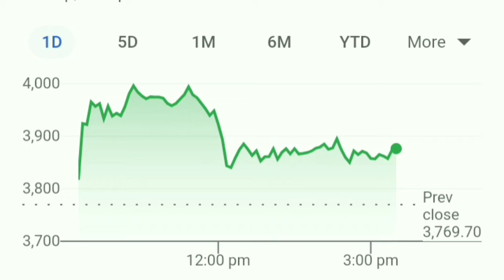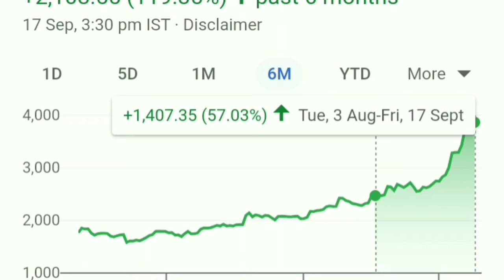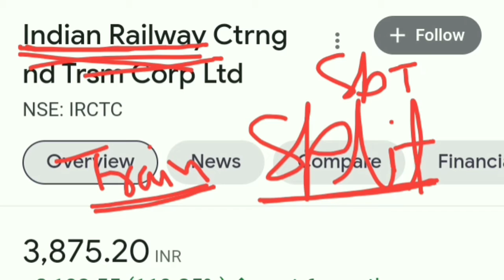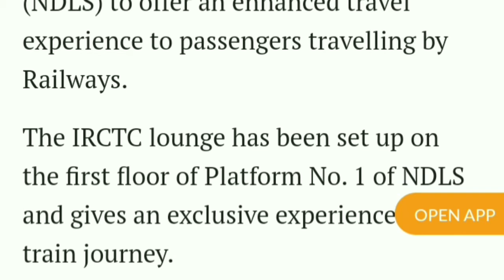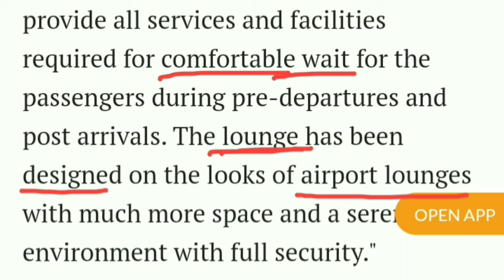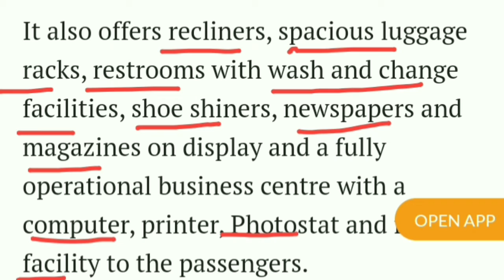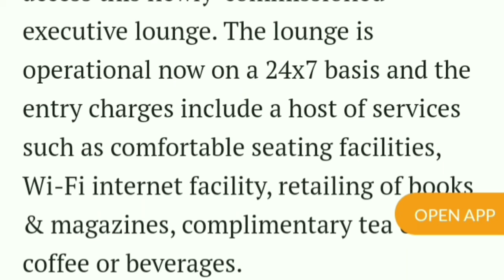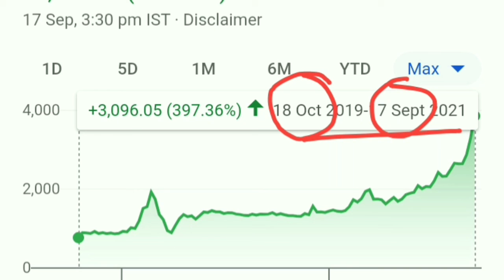IRCTC मे होगा बड़ा धमाका। IRCTC Share Latest News।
best stocks
multibagger stocks
multibagger
multibagger Return
multibagger shares
 latest IPO
upcoming IPO
 share latest news
share news
 stock news
share News
Today trending news
finance news
economic news
NSE
BSE
stock best stock
best share
Sensex
Nifty 50
SIP
share news
latest news
SYWV
IRCTC stock stock analysis
IRCTC stock view
IRCTC Q1 result 2021
IRCTC Q1 Result
IRCTC Q 1 result 2021
IRCTC latest update
IRCTC debt
IRCTC stock P/E Ratio
IRCTC market cap
IRCTC share latest info
IRCTC stock
IRCTC Stock buy or sell
IRCTC should you invest
IRCTC should I sell
IRCTC should we hold
IRCTC result
IRCTC result analysis
IRCTC share
Blackrose share
Black rose share latest news
Gail share
Infosys share
Reliance share
Wipro share
Wipro share latest news
Itc share